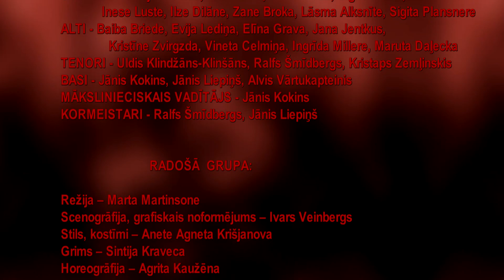"Svešās asinis" pirmizrāde 2017. gada 30. septembrī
Koncertuzvedums "Svešās asinis" pēc komponista Andra Vilcāna un dzejnieka Ilmāra Šlāpina rokoperas "Drakula. Svešās asinis" motīviem. Izpilda kamerkoris "Muklājs", uzveduma režisore Marta Elīna Martinsone, scenogrāfs Ivars Veinbergs, horeogrāfija Agrita Kaužena; kostīmu māksliniece Anete Agneta Krišjanova. Solo: Rašids Rahula - Kaspars Bindars; Šeila - Laila Kondratjeva; Džonatans - Artis Rudzītis; Mina - Gerda Hofmane